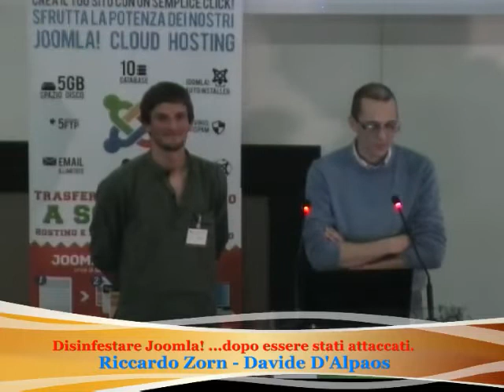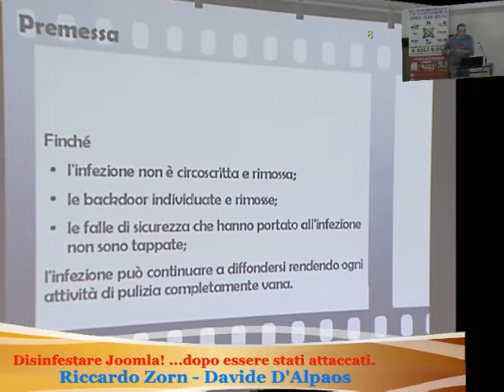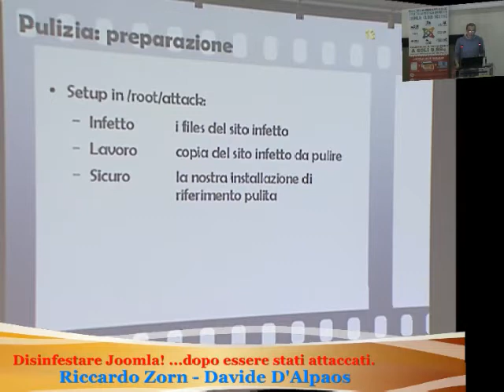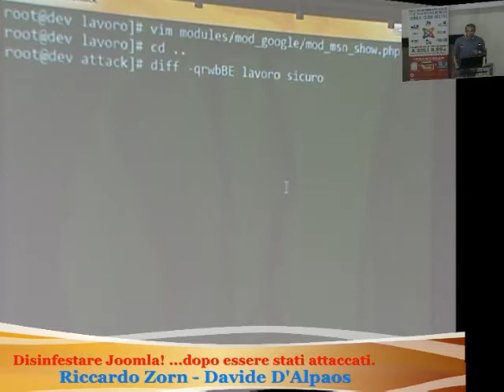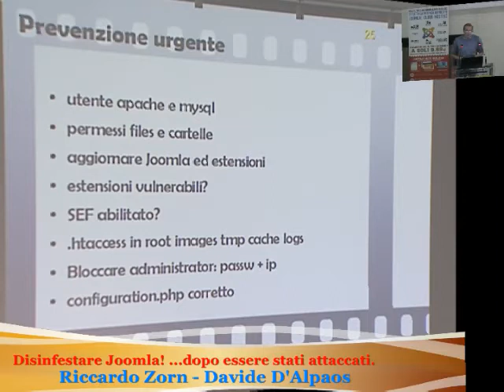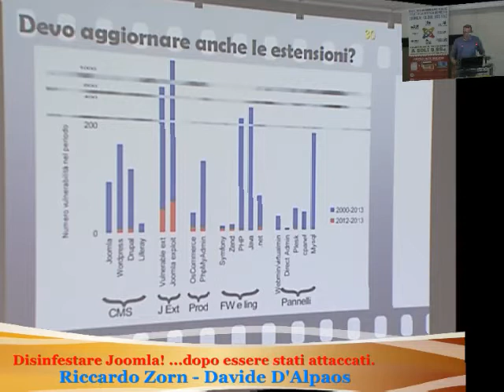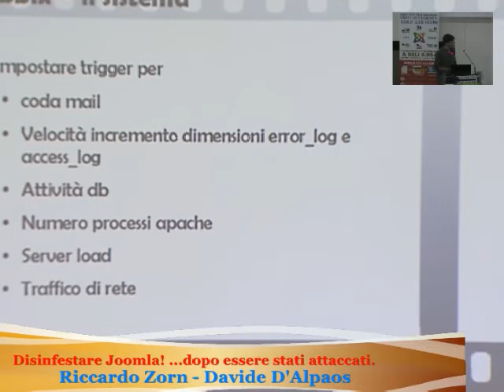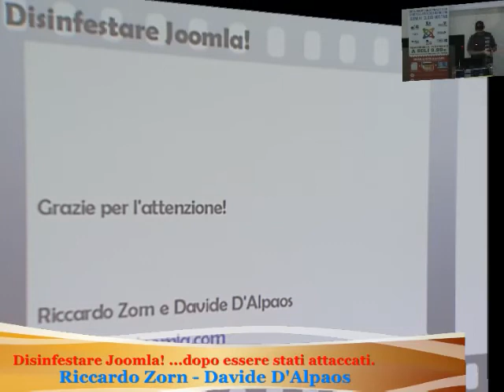Disinfestare Joomla! dopo esser stati attaccati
Intervento del JoomlaDay 2013, come reagire ad un attacco: strategia e dimostrazione completa da sito attaccato a sito pulito, demo strumenti principali zabbix maldet git.  Include Q&A. Risorse e downloads su